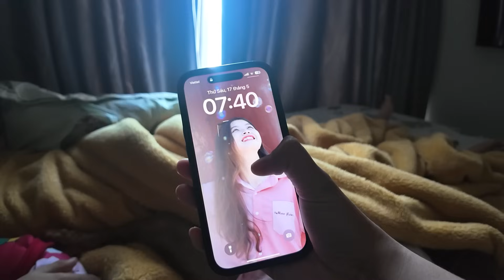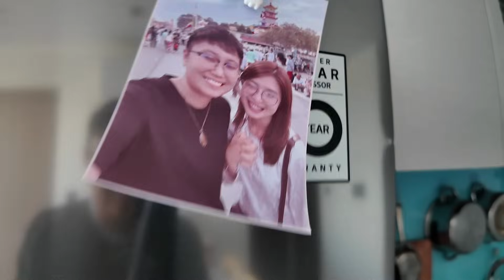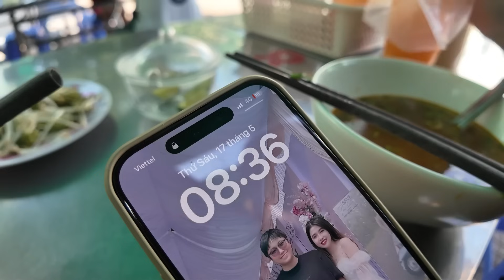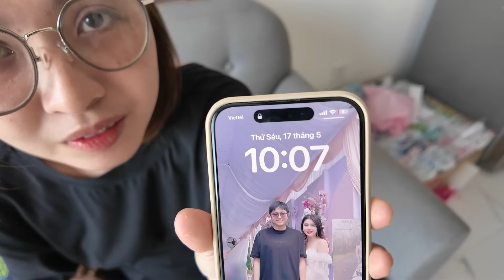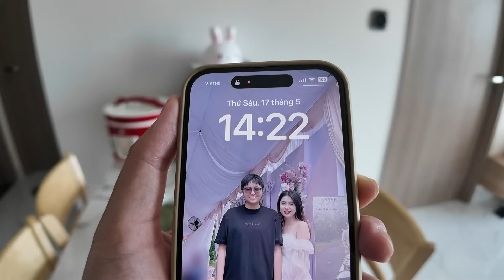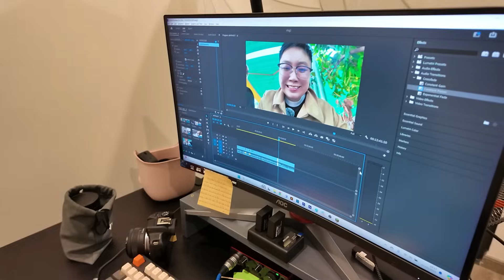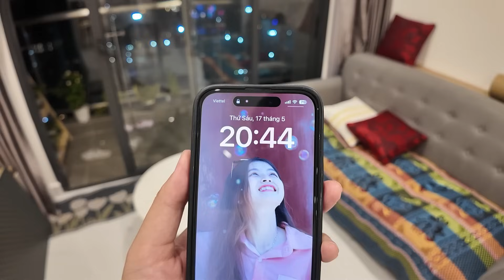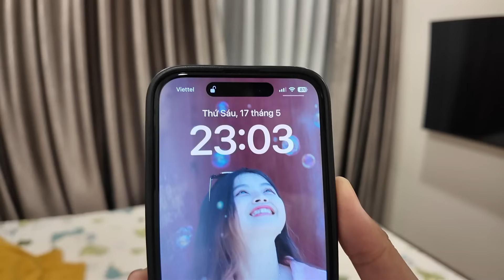24 GIỜ Của Sheep Như Thế Nào ? | Sheep Vlog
© Bản quyền thuộc về Sheep
© Copyright by Sheep ☞ Do not Reup